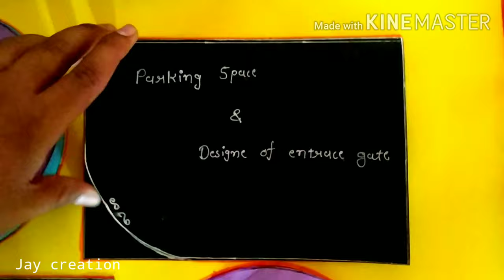Innovative poster ideas|poster presentation | CIVILIANS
CIVILIANS - we creat world

civilians-wereateworld

all type of knowledgeable information given by our channel to civil engineering student.
Best topic for ppt
Power point presentation fo civil engineering student
Innovative ppt idea
Ppt idea
Highway engineering, structural analysis, surveying, RCC, steel structure, transportation, environmental engineering,
All civil engineering subjects
Planning, designing, 3d modeling
Autocad  , revit architecture, civil software knowledge
Group Disccution, poster presentation, activities chalk and talk presentation
Bridge course ppt
Event ideas
Best poster presentation
Poster presentation ideas for civil engineering
Group discussion topic for civil engineering